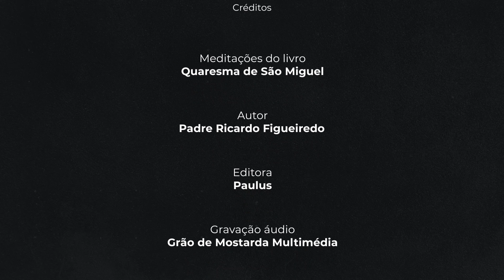9º Dia - A virtude da Temperança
Quaresma de São Miguel com a Fundação AIS

9º Dia
A virtude da Temperança

«Com efeito, manifestou-se a graça de Deus, portadora de salvação para todos os homens, para nos ensinar a renúncia à impiedade e aos desejos mundanos, a fim de vivermos no século presente com sobriedade, justiça e piedade, aguardando a bem-aventurada esperança e a gloriosa manifestação do nosso grande Deus e Salvador Jesus Cristo.
Ele entregou-se por nós, a fim de nos resgatar de toda a iniquidade e de purificar e constituir um povo de sua exclusiva posse e zeloso na prática do bem.» (Tt 2, 11-14).

Consagração a São Miguel

Defendei-me dos inimigos da alma, especialmente na hora da morte. Vinde, ó príncipe gloriosíssimo, assistir-me na última luta e com a vossa arma poderosa lançai para longe, precipitando nos abismos do inferno, aquele anjo quebrador de promessas e soberbo que um dia prostrastes no combate no Céu.
São Miguel Arcanjo, defendei-nos no combate para que não pereçamos no supremo juízo. Amen

Oração final

V/. O nosso auxílio vem do Senhor.
R/. Que fez o céu e a terra.
V./ Por intercessão de São Miguel, abençoe-nos Deus todo-poderoso, Pai, Filho e Espírito Santo.
R/. Amen.

Meditações do livro: Quaresma de São Miguel
Autor: Padre Ricardo Figueiredo
Editora: Paulus

Gravação áudio: Grão de Mostarda multimédia
Vozes: Paulo Simões e Teresa Duque

Músicas do Pixabay:
• Unforgettable Love
• Red Book of Lethe
• Solas X Interstellar
• Cozy Autumn beautiful piano song
• Scott Buckley - Permafrost
• Fantasy Heroes